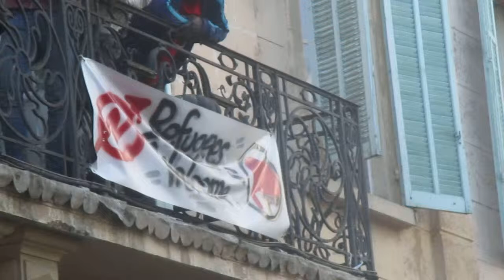HK - Salam aleïkoum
Concert de HK, samedi 2 mars 2019, au squat pour les mineurs exilés, à Saint-Just, Marseille.